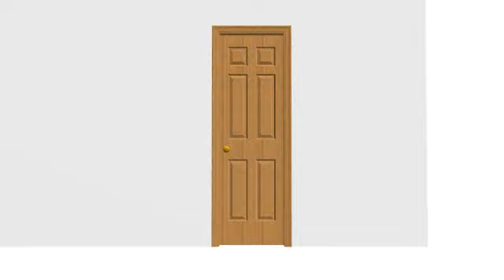[MMD] คนเกรียนผี.4 (ฉบับย่อ)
หลังจากได้หุ่นพวกพี่ๆ ก็นึกถึงเรื่องนี้เรื่องแรกเลยทีเดียว
ขอขอบคุณ model จากพี่ Boomer Thailand นะครัช
ขอขอบคุณเสียง video จาก Mr.HeartRocker นะครัช